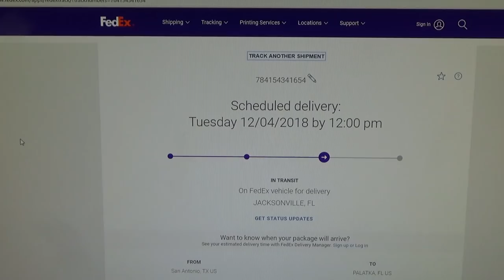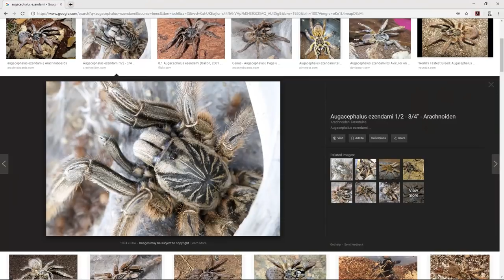Unboxing my Christmas presents plus a giveaway!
Unboxing my Christmas presents and a giveaway for a Christmas spider ornament.

My equipment:
Canon 7D
Tamron 24-70mm
Manfrotto MKCOMPACTADV-BK Compact Advanced Tripod with 3-Way Head (Black)
RODE VideoMic Studio Boom Kit - VM, Boom Stand, Adapter, 25' Cable
Sony HD Video Recording HDRCX440 Handycam Camcorder
NEEWER 160 LED CN-160 Dimmable Ultra High Power Panel Digital Camera / Camcorder Video Light, LED Light for Canon, Nikon, Pentax, Panasonic,SONY, Samsung and Olympus Digital SLR Cameras
Manfrotto MKCOMPACTACN-BK Compact Action Tripod (Black)
Rode SC7 3.5mm TRS to TRRS Patch Cable
Beachtek DXA-MICRO PRO Audio Adapter
JOBY GorillaPod 5K Kit. Professional Tripod 5K Stand and Ballhead 5K for DSLR Cameras or Mirrorless Camera with Lens up to 5K (11lbs). Black/Charcoal.
Neewer NP-F550 Battery Charger Set for Sony NP F970,F750,F960,F530,F570,CCD-SC55,TR516,TR716,and More (2-Pack Replacement Battery, Dual Slot Charger)